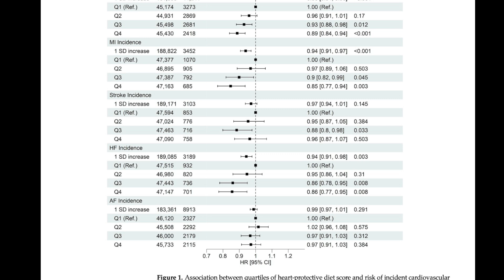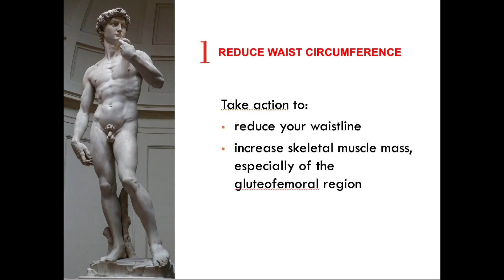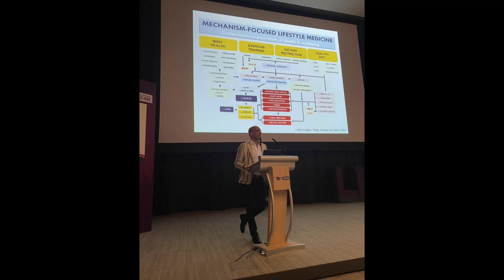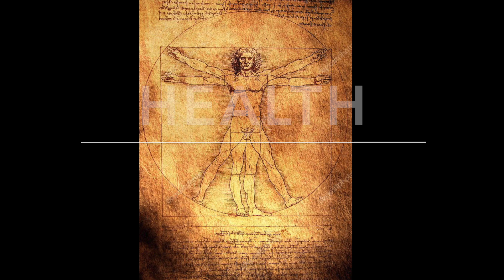Science of Longevity: The Diet That Protects Your Heart and Extends Life - New Study | Prof Fontana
We all know that eating healthy can dramatically improve heart health. But our latest study, analyzing nearly 200,000 people in the UK Biobank, confirms it even in the UK — a country not exactly famous for having the healthiest diet on earth.

In this study, we created the Heart-Protective Diet Score (HPDS) — a simple way to measure how heart-friendly a diet really is.

As expected, the healthiest diets were mostly plant-based, but also included fish, organic eggs, and low-fat dairy.

Here’s what we found for those following the best version of this diet:
= 8% lower risk of cardiovascular disease
- 15% lower risk of heart attacks
- 14% lower risk of heart failure
- 11% lower risk of ischemic heart disease

The results for heart-related deaths were even more striking:
23% lower risk of dying from heart disease
Almost 50% lower risk of dying from heart failure

And it doesn’t stop there — a higher HPDS was also linked to better overall metabolic health:
- Lower risk of being overweight
- Reduced chances of diabetes
- Lower risk of high blood pressure and cholesterol

In short: Eat more vegetables, whole grains, and legumes. Add fish and eggs. Cut out processed foods. Protect your heart.